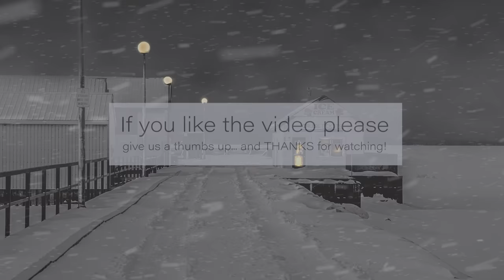Blizzard on North Bay | Howling wind and blowing snow for Relaxing| Study| Sleeping| Winter Ambience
Relax, Study or FALL ASLEEP FAST with the soothing sounds of this fantasy-like blizzard on the North Bay in Ontario, Canada.

As with most of our videos, it fades to a dark screen at 90 minutes... so just fast forward if black screen is what you're after.  We've got a TON of RAIN VIDEOS, SNOW VIDEOS, WIND VIDEOS, THUNDERSTORM VIDEOS, DARKSCREEN VIDEOS and more on the channel now so if this isn't exactly what you're looking for make sure to check out our our other popular Outdoor Therapy videos

There's nothing like the sounds and sights of nature to help with sleep, relaxation, and studying.  It helps give you a break from negative thinking, and fosters a feeling of peace.  Studies show that a mindfulness practice reduces overall stress, anxiety and depression.

The Media you consume effects your overall Mental Health...  Your Brain doesn't know the difference between watching something on a screen and living through the actual experience.  In Today's World, we're constantly bombarded by programs that cause high levels of anxiety, trauma and stress.

While watching this video, take some time to reflect.  You might consider journaling, meditating, stretching, yoga, a gratitude practice or any artistic or creative endeavor.  This video is best viewed at the end of your day to relax, at the beginning of your day to start with a feeling of well-being or any other time you might feel stressed.

For the best experience, we recommend listening at a low volume that doesn't interfere with conversation in a normal voice.

I'm so excited you've chosen Outdoor Therapy to bring a little bit of peace into your life!

Hello, My name is Michael Nielsen.   My Wife Kate & I created Outdoor Therapy as a passion project - to help you relax, unwind and sleep better.  Outdoor Therapy (also called Nature Therapy, Forest Therapy, Ecotherapy, and Forest Bathing / Shinrin-yoku (森林浴) originated in Japan in the 1980's and is known to be very beneficial for Mental Health.

My many years of Videography and Photography experience combined with my Wife's 20 years in the Mental Health field as a Therapist make this channel a kind of natural culmination of our combined interests and expertise.

Be Well,
Michael & Kate